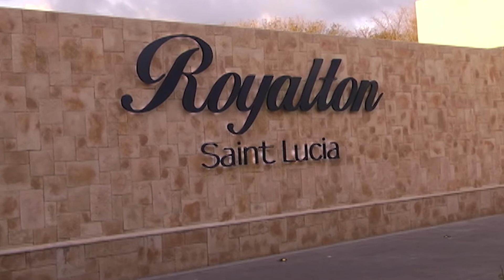Hotels Encouraged To Get Their Covid Act Together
A former Health and Safety Advisor in the hospitality sector, is stressing the importance of accommodation properties adhering to COVID-19 protocols for their sector. This comes after Royalton Resorts, announced a three- month closure of the resort after 60 coronavirus cases were recorded among staff and guests at the hotel.